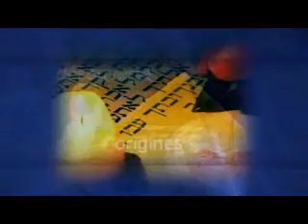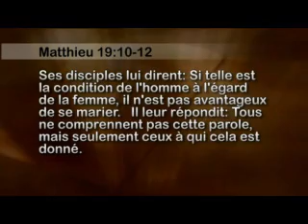Bible et sexualite partie 4 - José Élysée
Il y a une évolution dans notre société en rapport à la définition du mariage, de la conception du couple et de l'expression sexuelle. Il est important de comprendre le projet de Dieu pour chacun de nous afin de rétablir l'harmonie du coeur.
Daniel Latchman et José Elysée.